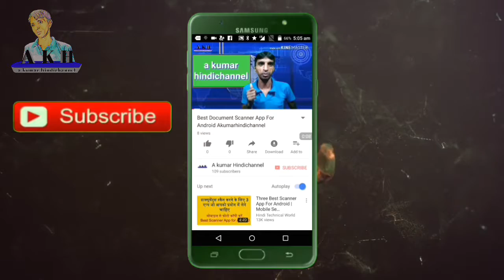How to Draw a Hibiscus flower step by step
To draw a hibiscus flower, sketch out the main components of the flower, add pattern details to each petal and outline the sketch in ink to emphasize the main lines. Draw hibiscus flowers with creative tips from a professional illustrator in this free video on drawing.
हलो दोस्तों नमस्कार मैं अनिलकुमार हमारे इस छोटी सी विडीओ मैंआप सभी का स्वागत हैं ।
akumarhindichannel,
how to titoriyl akumarhindichannel,
A Kumar Hindi Channel,
Hindichannel,
Anilkumar,